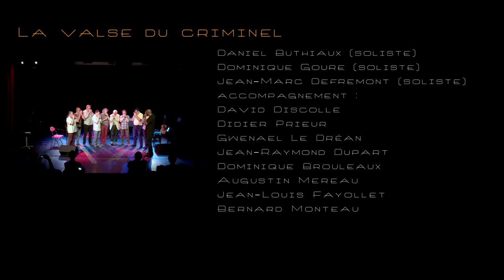Atelier Harmonica 2018 2019